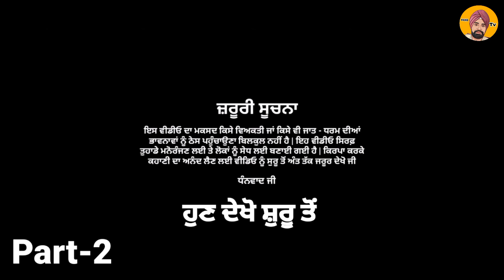ਜੇਠ ਭਾਲਦੈ ਚੋਪੜੀਆ ਵੇ ਹੁਣ ਨਿੱਤ ਵੈਰੀਆ|| NEW PUNJABI SHORT MOVIE 2022 || KANG TV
Story 👉 Sukhveer Singh
Editor 👉 JASSI HARYAU
Director 👉 SUKHVEER KANG
Lebal 👉 KANGTV
Cast  👉 Sukhveer Singh, Jyoti Kaur, Gurmeet Kaur, Parmjeet Singh,  Jassi Haryau, Jodha

kang tv,
punjabi comedy 2021,
punjabi film,
english movie,
punjabi short movies,
blue film punjabi,
english film,
hindi film,
punjabi movies,
punjabi natak,
comedy,
punjabi gana,
punjabi hot bhabhi,
punjabi kahani,
punjabi movies 2021 full movie ranjit,
punjabi short movie,
short movie,
short movie punjabi 2022,
2022 ki movie,
ammy virk new song,
comedy video,
gandi film song punjabi,
guruji ki video,
hindi films,
hot films,
hot movie,
hot short movies,
indian movies,
kang,
latest punjabi movies 2020 full movies,
movies 2021 full movie,
natak punjabi,
new film,
new punjabi comedy movies 2022,
new punjabi movie comedy 2022,
new punjabi movies 2022,
new punjabi short movies 2022,
punjabi beta,
punjabi blue picture,
punjabi drama,
punjabi funny movies,
punjabi hot,
punjabi hot film,
punjabi hot short movie,
punjabi movie all,
punjabi movie love story,
punjabi movies 2020 full movie,
punjabi movies 2021 full movie hd,
punjabi movies 2022,
jassi haryau,
jassi haryau all video,
punjabi movies 2022 full movie,
punjabi movies channel,
punjabi nataka,
punjabi new song,
jassi haryau new video,
punjabi punjabi punjabi,
punjabi short movie 2022,
haryau wale,
desi masti pinda wale,
punjabi short movies 2022,
punjabi short video,
punjabi song 2022 new,
rdh movie,
producer dxx,
short film,
short film hot,
short movie punjabi new,
tamil movies,
tharki baba,
tarnat punjabi comedy,
video film

Short Film, Short Movie, Short Films, Short Movies,
Latest Punjabi Short Movie, Short Punjabi Film
Short Movie
Short Film
Short Telly Movies
Punjabi Movies
New Movie
New Movies
punjabi short movies, punjabi short movies funny, punjabi
short movies comedy, punjabi short movies new, punjabi
short movies latest, punjabi short movies 2018, punjabi
short movies 2019 full movie, punjabi short movies
romantic, punjabi short movies the punjab, punjabi short
movie 2020 dharnat movies viral video, viral video tik tok,
viral videos 2020, viral video india, viral video song, viral
video manipur, viral video of sushant singh rajput, viral
video today, viral video of karan johar party, viral video of
baba ka dhaba kisan andolan live, kisan andolan, kisan, kisan live, kisan news today, kisan status, kisan news live,

2021, Punjabi Songs, Latest punjabi songs, Pollywood,
Music tadka, Punjabi Tadka, Beat, Record, veg village
Food, village.